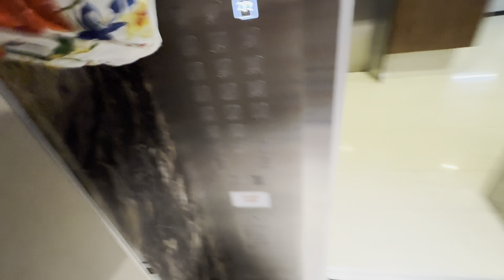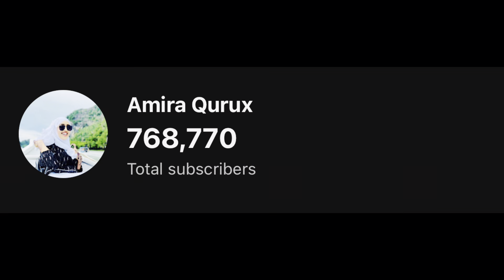DIYAAR GAROW IYO ASAD MARKI UGU HOREESAY…? / GET READY WITH ME 😍